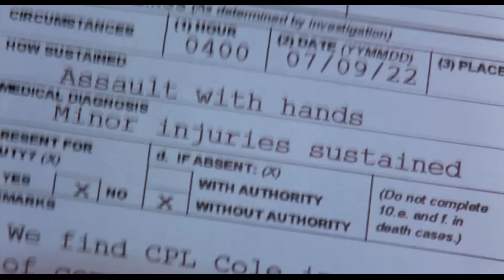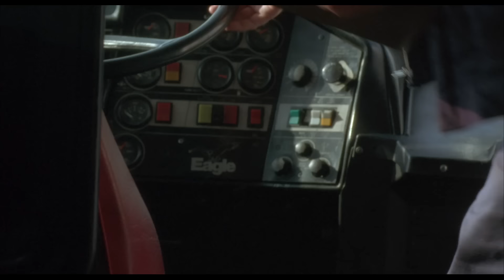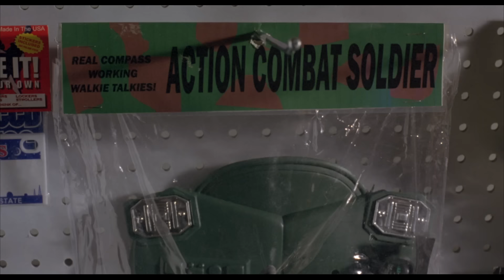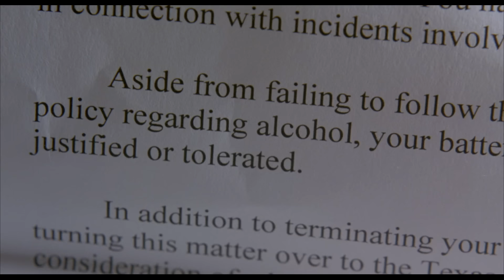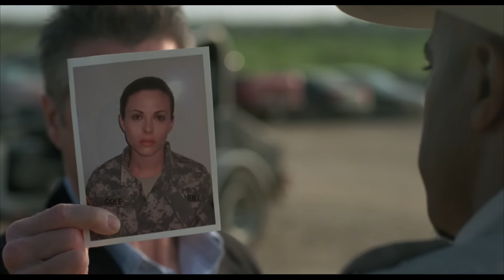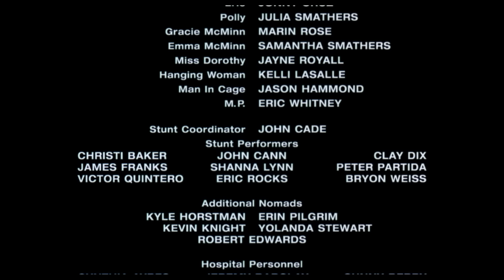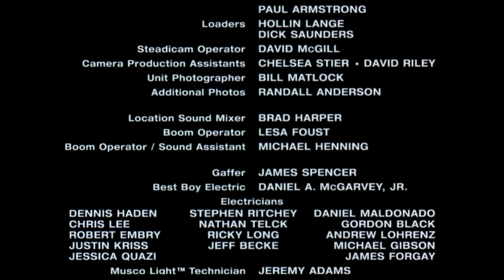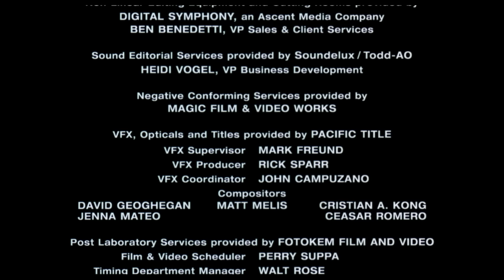Exit Speed | Full Action Thriller Movie | Lea Thompson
Exit Speed - On Christmas Eve, ten strangers board a bus traveling across Texas. Far out in the wilds they collide with a drug effected biker. Forced off the road by other members of the gang, the passengers take refuge in the hell hole of an abandoned scrap yard. They use improvised weapons and sheer guts to mount a defense against the murderous bikers but, as their numbers dwindle, they realize that their survival depends on doing the unthinkable. They must go on the offensive.
2008
Stars: Desmond Harrington, Lea Thompson, Fred Ward, Julie Mond